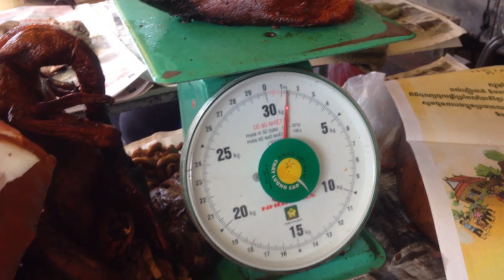Street Food | Street Food Asian, World food, Boiled Snail, Poke bowl, fried Insect Ep 8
More Amazing Videos:

Asian Street Food |  Street Food Khmer, World Fast food, Boiled Snail, Roast Duck, Baked Fish Ep1

Street food | Cambodia food| Yummy food, Asian street food, Fired bug, Snail ep 3

Asian street food | world food |street food | Roasted poke, Yummy Yummy food, Boiled Balut eggs ep7

Simple Life Kh will show you any kind of videos that related to food in the local area such as  :